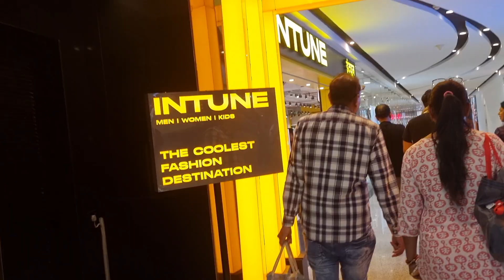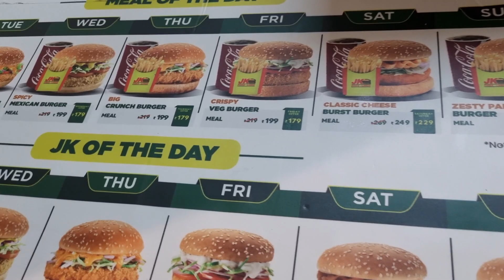कभी-कभी अकेले भी अच्छा लगता है😊 Home Alone | Breakfast & Shopping | Ep01